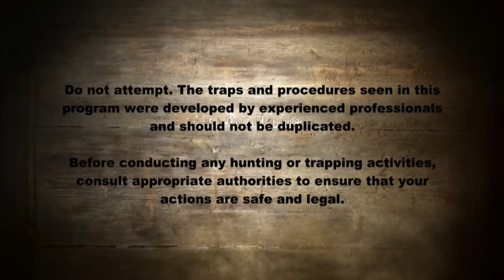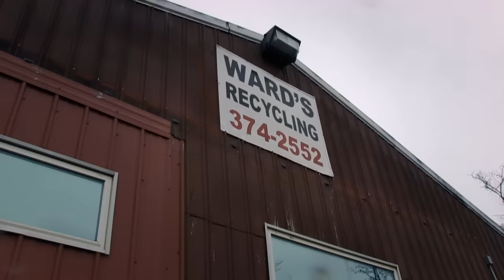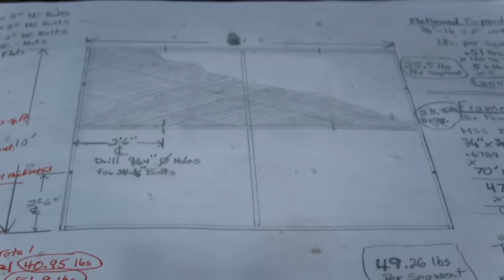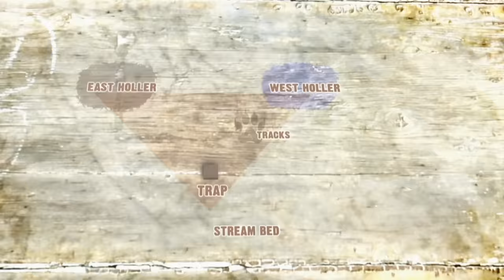Wolfman Of Wolfe County (Full Episode S1, E1) | Mountain Monsters | Travel Channel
Paranormal investigators Amy Bruni and Adam Berry enter America's darkest locations, demanding answers to the most chilling haunted mysteries. Their multilayered investigations dig deep into the past in order to identify the restless spirits and analyze the threat. With an arsenal of paranormal tools and insights from psychic medium Chip Coffey, Amy and Adam hope to bring peace to the living by giving a voice to the dead.